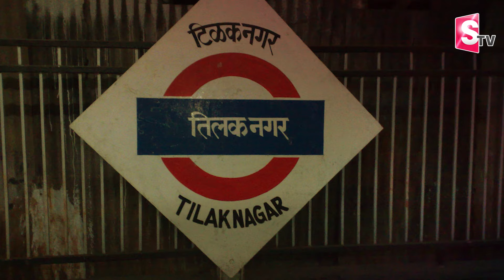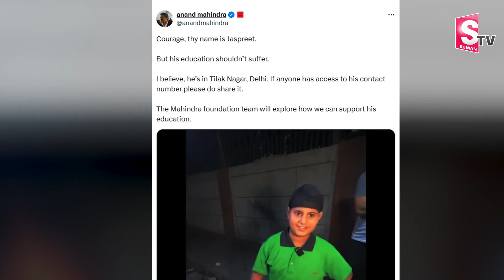Anand Mahindra Tweet | ఆ అబ్బాయి ధైర్యానికి హ్యాట్సాఫ్ చెప్పాల్సిందే... SumanTV Telugu